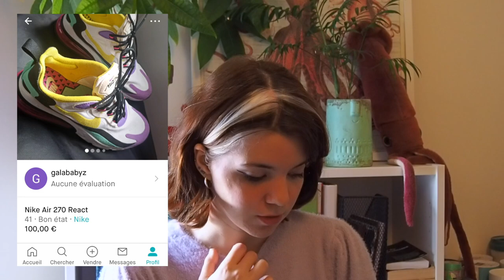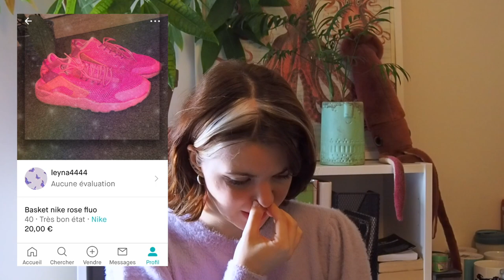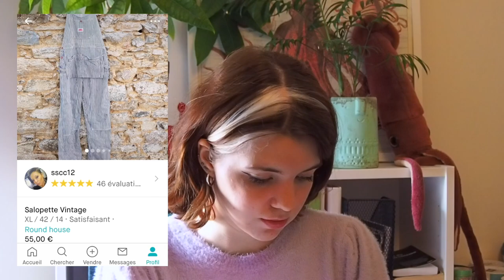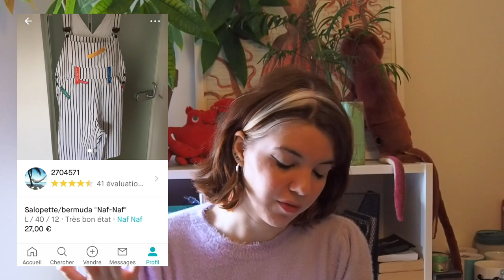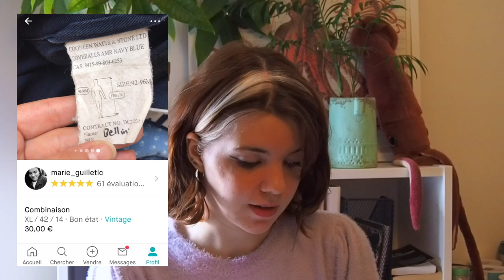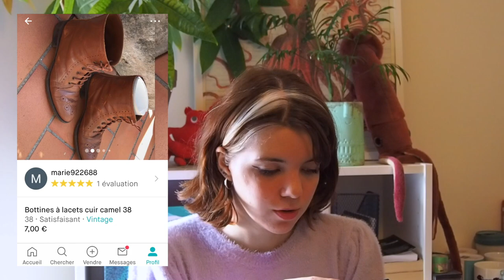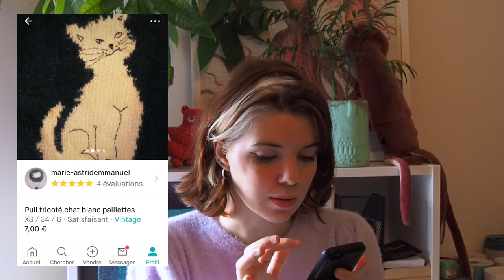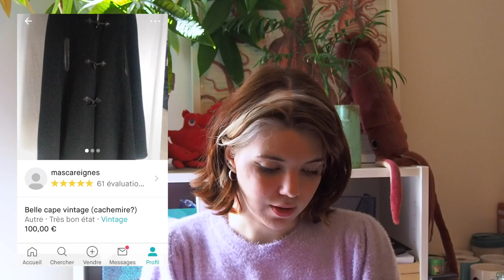JE CHINE POUR VOUS SUR VINTED / SELECTION SECONDE MAIN AUTOMNE - HIVER / pocket tiger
Coucou les amis ! Comme promis via Instagram aujourd'hui je chine les pièces que vous recherchez sur Vinted pour l'automne hiver 2020 ! :-) (je n'ai malheureusement pas pu vous mettre tous les liens en barre d'info et il semblerait que ça ne fonctionne pas en commentaire non plus, donc je vous invite à mettre en pause lorsqu'un article vous plait et ensuite saisissez le pseudo Vinted de l'article qui vous plaît :-) désolée qu'on ne puisse pas mettre les liens directement !)

Et si vous êtes nouveau : bienvenue sur ma chaîne ! Ici vous trouverez des vidéos sur la mode, mais aussi l'art et la musique ! :-)

Il y a une nouvelle vidéo tous les mercredis, les vendredis et les dimanches à 16h ! Alors n'hésitez à pas me rejoindre pendant votre goûter ! :-)

Prenez soin de vous les amis ! bye!
SOMMAIRE :
00:00 introduction
01:50 une paire de basket originale et colorée
06:38 une salopette rayée comme Coluche
10:59 une combine rétro / bleu de travail
15:53 des bottines à lacets
20:33 pull vintage motif animal ou fleur
24:29 trench en cuir à la Matrix
27:48 cape rouge ou noire
31:31 conclusion
Ce que je porte dans la vidéo:
Pull : sans marque (acheté sur Vinted)

montage : iMovie
caméra / appareil photo : Olympus OM-D E-M10II
musique intro : Geographer - Away /